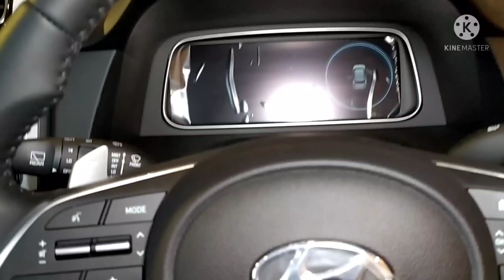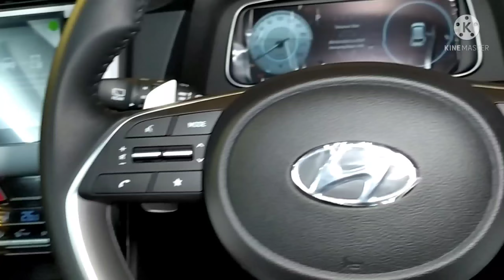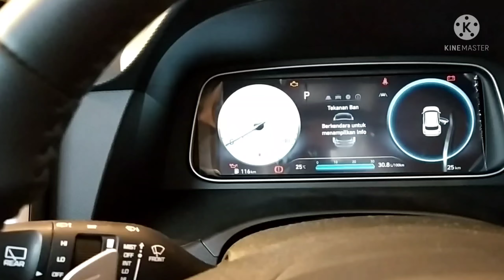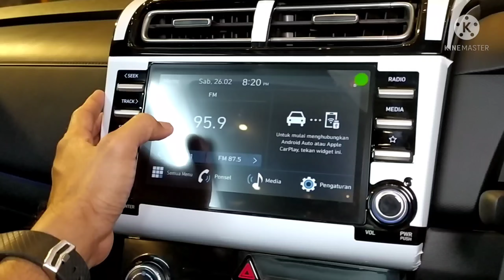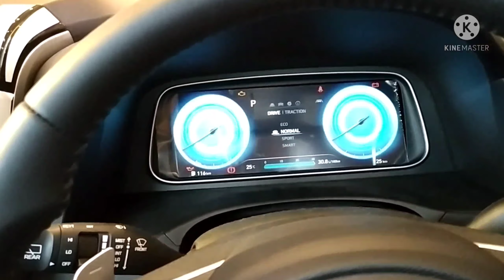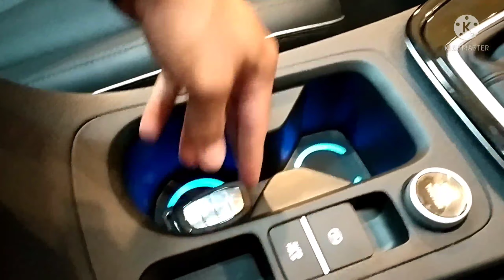HYUNDAI CRETA TYPE PRIME SINGLE TONE | IN DEPTH TOUR | ENMOB DRIVER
Untuk harga dan kontak marketing bisa hubungi
Yusuf Hyundai Pekanbaru